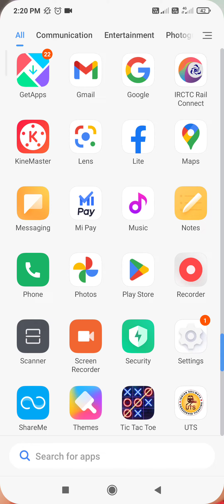Hyderabad er koi koi ghuri ami tomrao dekho